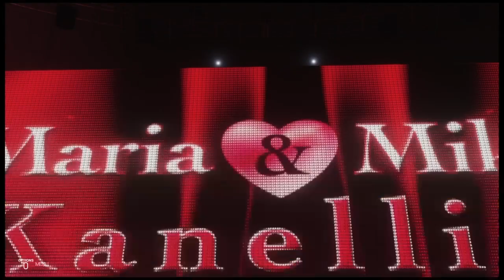NXT 1 Highlights S5 - UM2K19 | YAW | #05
United Kingdom Championship Open challenge

North American Championship
6 Man Battle royal
Pete Dunne (C) vs Titus O'Neil vs Apollo Crews vs Mojo Rawley vs Drew Gulak vs Lio Rush

MAIN EVENT
Champions vs Champions
Ricochet & Johnny Gargano vs Street Profits